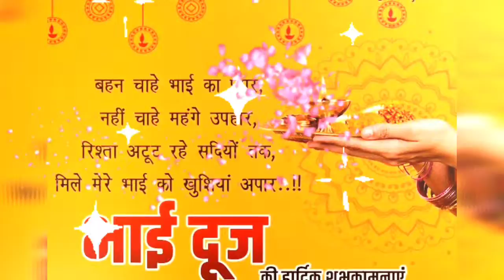भाईदूज | Happy Bhai Dooj Wishes 2023 l Happy Bhaiya Dooj Status | Best Bhai Dooj whatsapp Status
Happy Diwali | Happy Diwali WhatsApp Status 2023 | Diwali status 2023 | diwali

HAPPY DIWALI STATUS 2023 | HAPPY DIWALI STATUS | DIWALI STATUS 2023 I

KIDS vs TEENAGERS on DIWALI ||